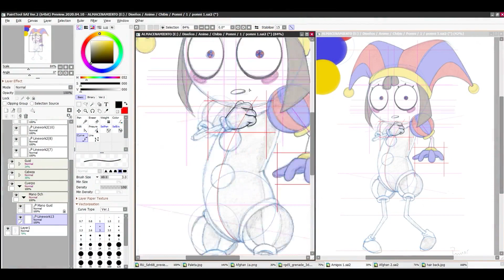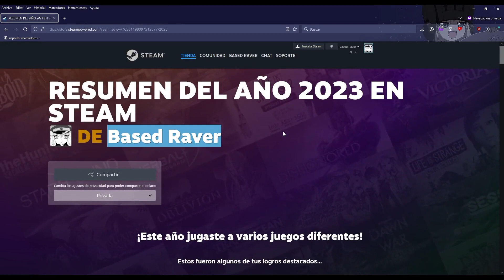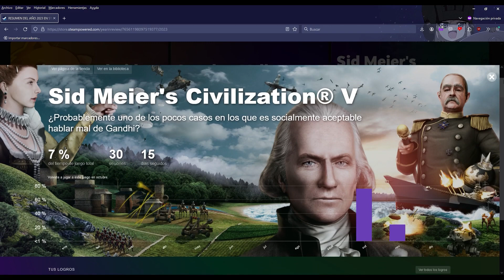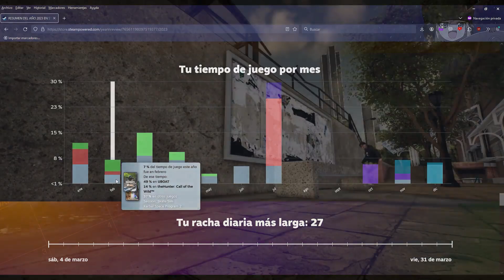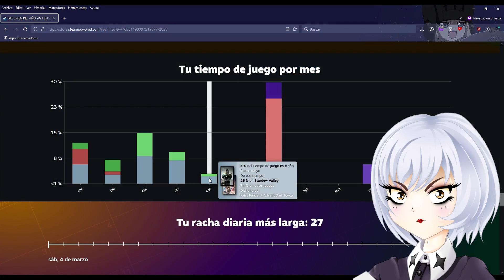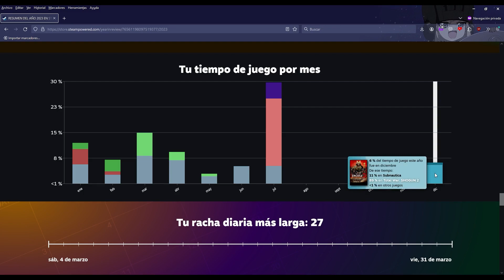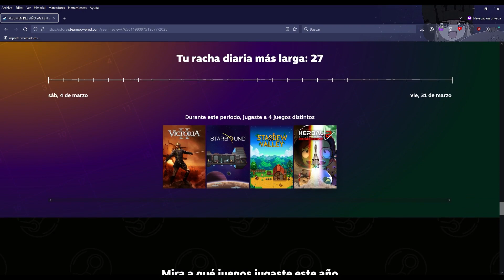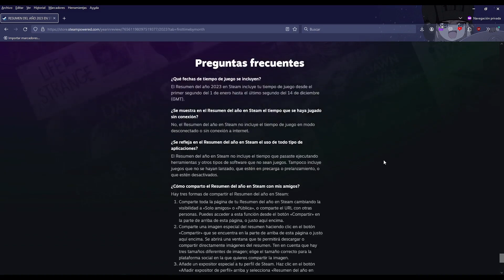Estado del Canal 1/2024 (Vlog del Raver)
Primer video del año, revisando el estado del canal de 2023 y hablando de los juegos que probé a lo largo del año.